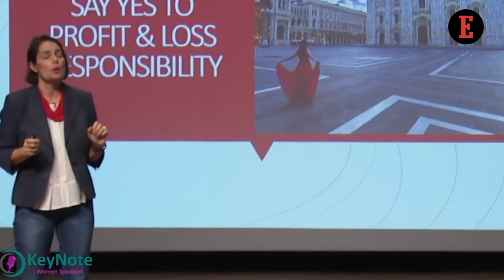Women in a Mission to Bring Diversity to the Speaking Stages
Mette Johansson, chair of KeyNote Women Speakers Directory, speaks about the role of women to bring diversity to the speaking stages.